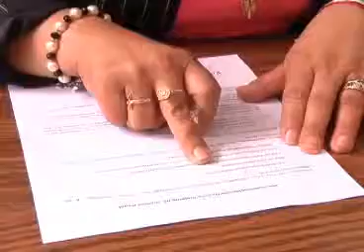Avanza Sistema penal en Tlaxcala gracias a reformas de Ejecutivo Estatal